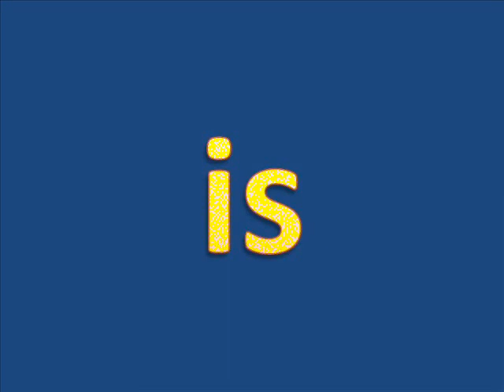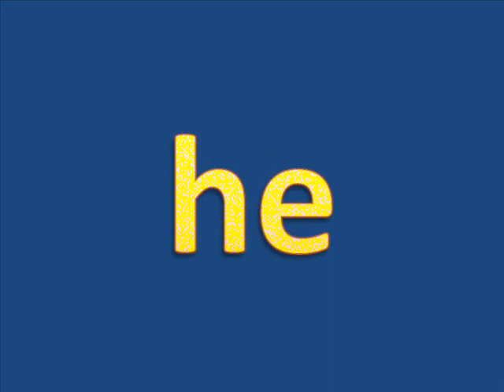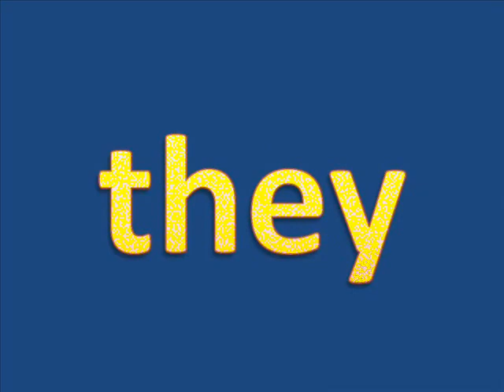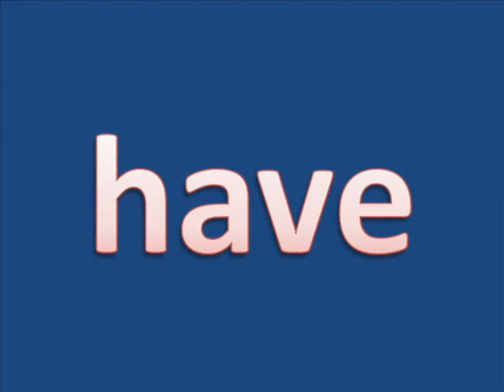Fry List 1 25